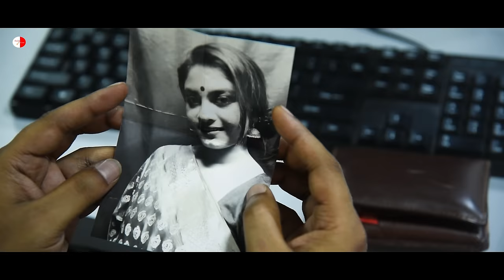MAA | TRAILER | LESBIAN FILM | LGBTQ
Here is the link of full playlist of the film MAA

This film's trailer is centered around lesbian & LGBTQ community..